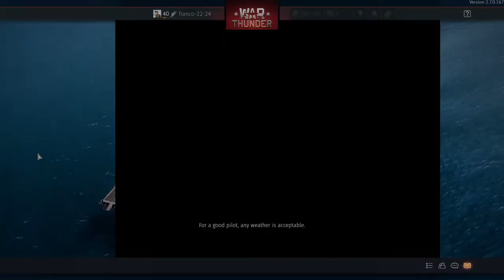War Thunder imperial airforce